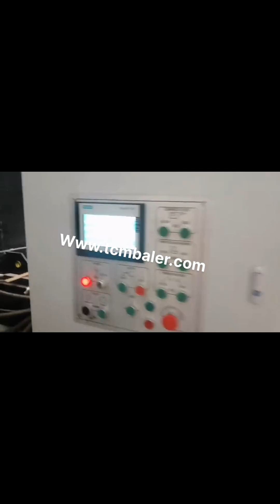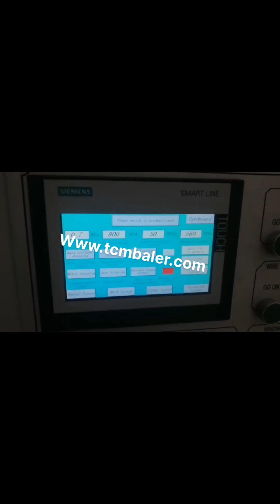how does a cardboard compactor work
What is a Trash Compactor and How Do They Work Italy, Belgium, Trash compactors do not take up much space, and are more efficient to use than other methods., Here is some helpful information about what trash compactors are, and how they work. What is a Trash Compactor, , cardboard recycling, and plastic recycling. You should not put glass or chemicals into a trash compactor at any time. You can put, A Look at How Compactors Work Estonia, southern Mexico, In addition to being convenient cardboard compactors can help business save and create lots of money. Efficiency The alternative to a cardboard compactor is having employees constantly cut up and flatten boxes manually. However the labor hours required for doing this can be easily offset when a cardboard compactor is doing the same job, Cardboard Compactors Argentina, Some Basic Considerations Kenya, 2020, 3, 18How does a trash compactor work,exactly, In simplest forms, a trash compactor is an appliance that is specially made to crush and compact trash to make it smaller and more condensed. It uses a metal piece called a ram to squash and compress the trash put into the bin. How Does a Trash Compactor Work Australia, Home Trash South Africa, How does a trash compactor work, Trash compactors are very easy to operate and employ relatively simple components the metal ram that compresses the waste, a bin to contain that waste and an electrical switch that powers the unit. Using a trash compactor is equally straightforward. How Does a Trash Compactor Work Ghana, Home Matters Canada, How Do Trash Compactors Work, Posted August 24, 2017 by Action Compaction Equipment filed under Waste Management.. If you own or operate a commercial or industrial company that creates a lot of waste every day, you should do whatever you can to cut down on that waste. How Do Trash Compactors Work Lithuania, Spain, 2020, 2, 20Different industries use a commercial trash compactor for different waste products. For example, retail stores may use it for crushed cardboard boxes, and printing companies may dispose of waste paper in theirs. The typical cubic yard in a trash compactor holds approximately 200 gallons, about 757 liters, of compacted waste. What Is a Commercial Trash Compactor Panama, New Zealand, A cardboard baler works as a replacement to cardboard bins. Bins of any size are not effective for containing cardboard. Whole boxes take up all the space in no time and if flat, packed, this wastes labour hours it is a no win situation and it gets worse when cost comes in to play. The cost of bin lifts is increasing year, on, year. How Does a Cardboard Baler Work Bangladesh, Latvia, Large vertical industrial cardboard baling press. The HSM V, Press 820 Plus is a vertical baler machine with a small footprint. The machine produces around 2, 5 cardboard bales per hour. You can load your cardboard boxes and sheets into the machine by folding down the upper half of the door. Cardboard Balers Compactors Tonga, Vertical Baling Presses USA, If you have a business that involves handling waste or recyclable material, both a baler and a compactor can help make managing the waste easier and more cost effective. But you do need to know the difference, Which do you Need Compactor or Baler, The key difference between a baler and a compactor, they process different materials What's the Difference between a Compactor and Algeria, Vanuatu, 2019, 10, 24The cardboard compactor can produce a bale of varying size depending on the overall size and capacity of the machine. Such units are often used in recycling